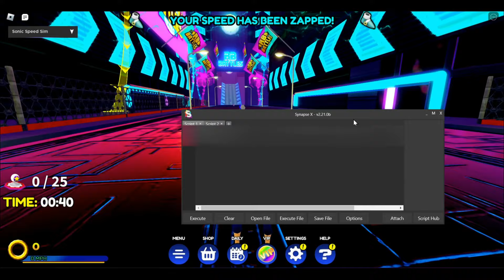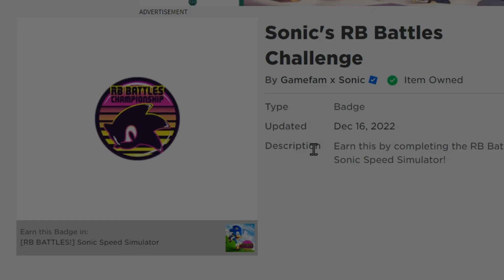[RB Battles] Sonic Speed Simulator Script • Get Badge *Roblox Event*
📝Developer : OverBlox
Sonic Speed Simulator Script
• Hit All Switches
• Finish Obby